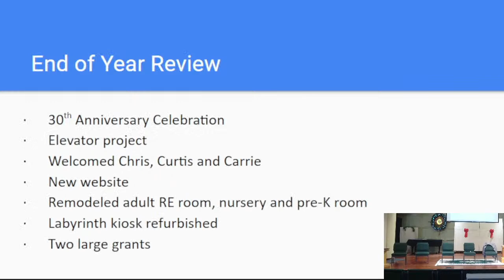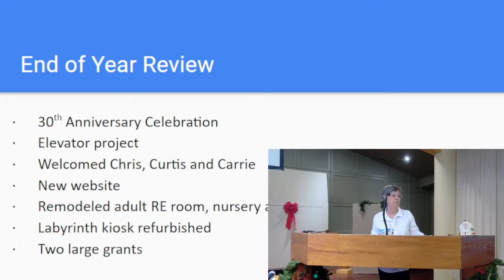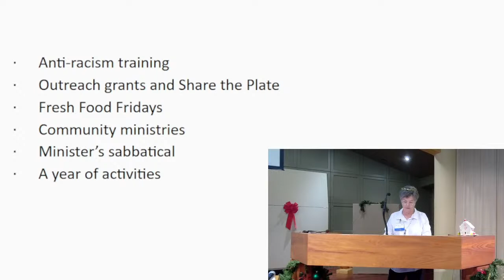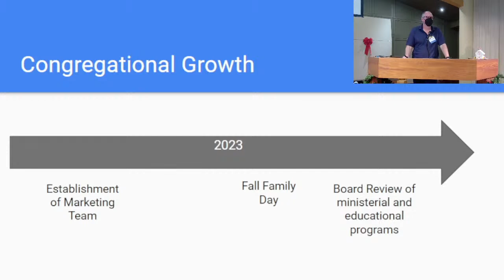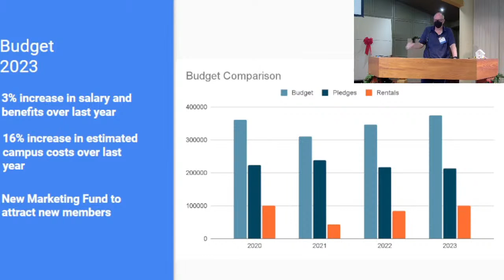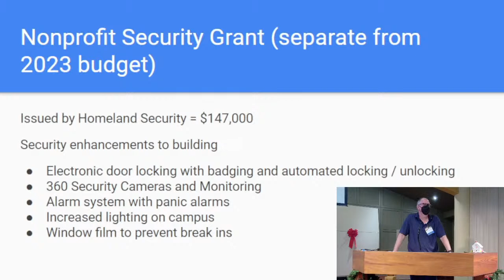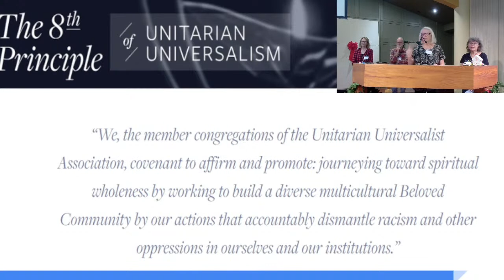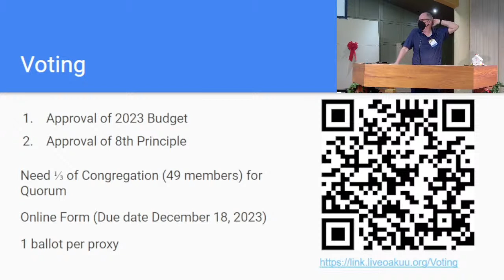Congregational Meeting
Update on goals, budget.  Voting on budget and 8th principle